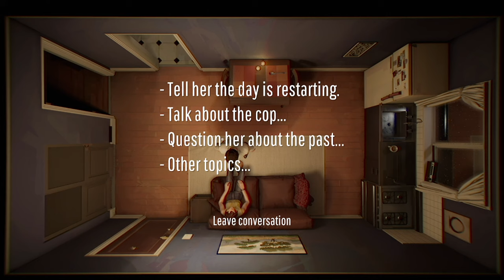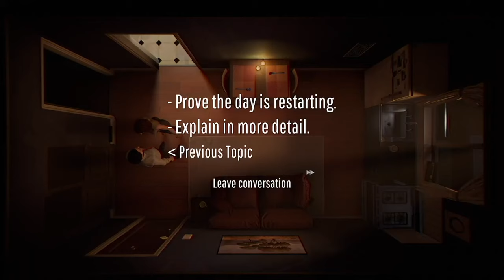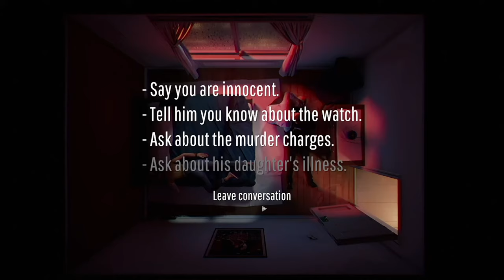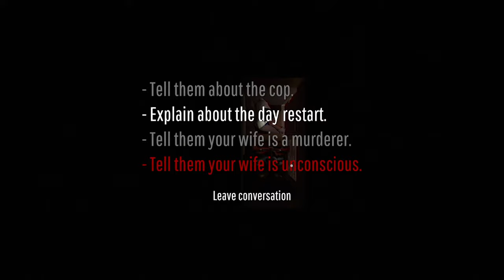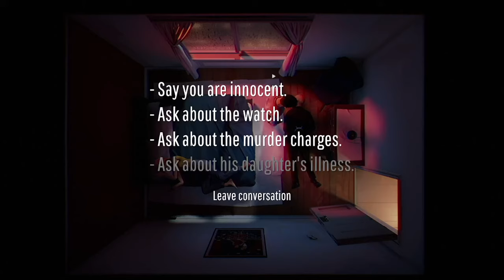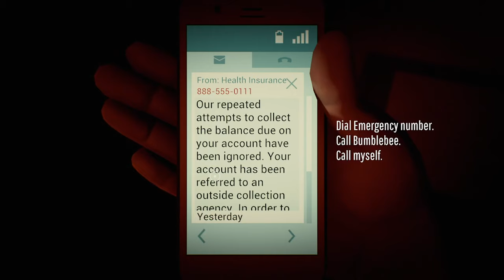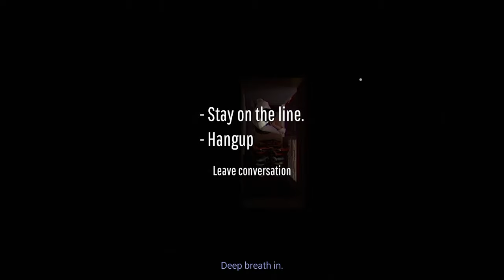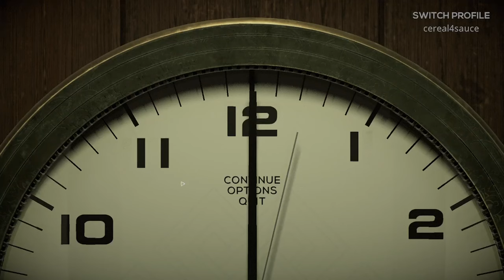PART TWO // 12 Minutes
ABOUT THIS GAME: An interactive thriller about a man trapped in a time loop. Featuring James McAvoy, Daisy Ridley, and Willem Dafoe.